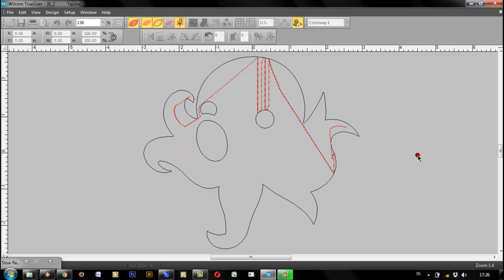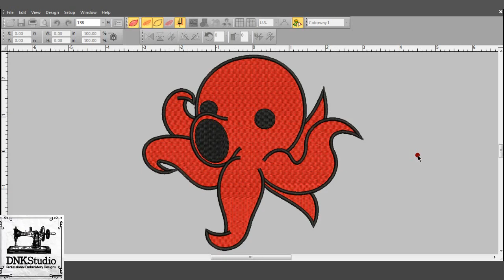Cute Octopus Embroidery Design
FORMAT FILE :
The following formats will be included in a zipped file :
.DST - Tajima
.EXP - Melco
.PCS – Ptaff
.PEC – Ptaff
.PCQ – Ptaff
.PCS – Ptaff
.EMD - Elna

Do you want to buy this Cute Octopus Embroidery Design?

Get this Cute Octopus Embroidery Design